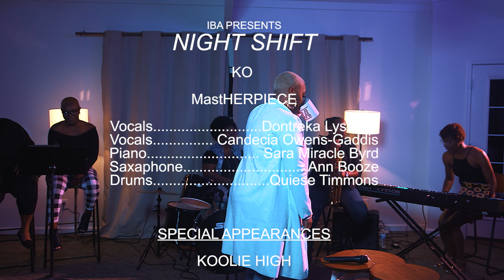IBA PRESENTS "NIGHT SHIFT" FEATURING MASTHERPIECE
Filmed & Edited By  The Art Department @AARONARTOKC
MastHerpiece
Drums- Quiese Timmons
Piano- Sara Miracle Byrd
Saxophone- Ann Booze
Background Vocals- Dontreka Lyseight , Candecia Owens-Gaddis

KO is a female rapper from Enid Oklahoma.